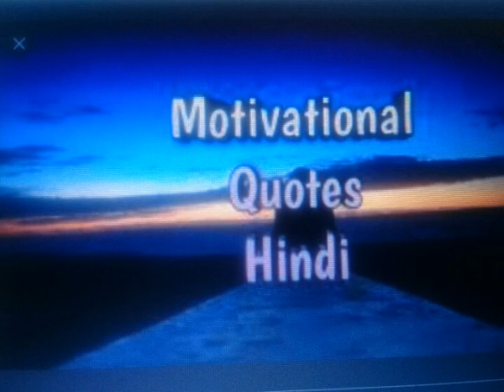collect moments not things